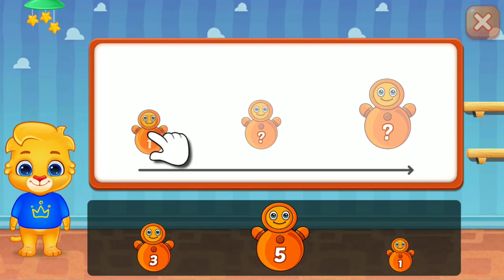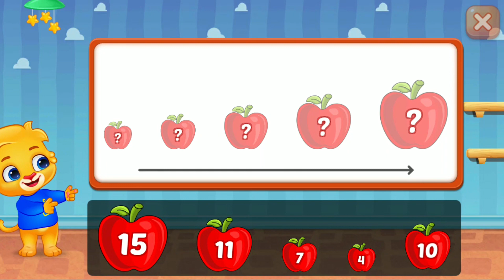KIDS Number Games for Number Range 1 to 20